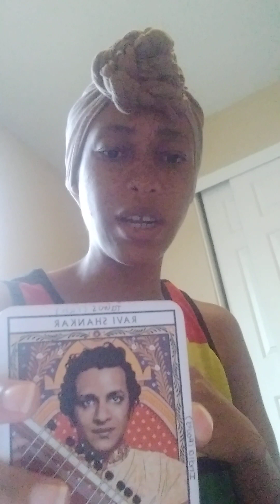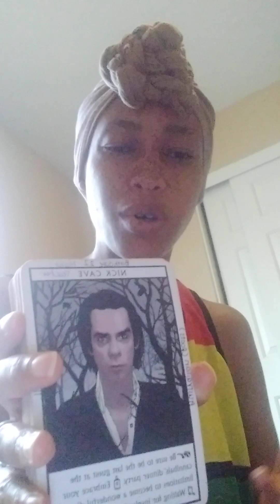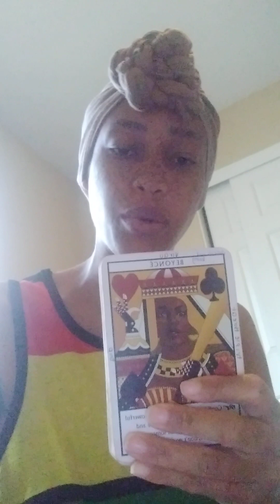Capricorn ♑ They want u to leave ur soulmate so bad, just to go back to the run around & illusions 🤔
TheeEmpressLives 💫

Channeled intuitive messages from TMH YHWH. If this resonates, this message is for YOU